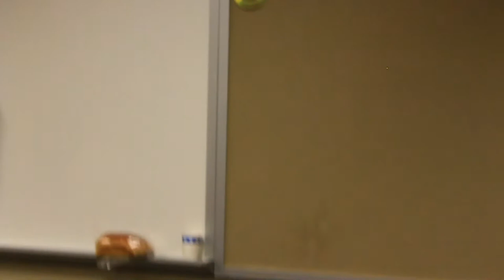Jim Green Presentation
this video was uploaded at a fairly high resolution.  Start it running and then pause to allow your system to "buffer".  This should help with choppy playback.  Jim Green addressed the Sierra Club telling about his 80 years of experience with trapping.  He emphasized the fact that animal control is a major aspect of trapping.  He also gets a lot of the pelts that he displayed from roadkill.  It was an extremely interesting presentation to the Coosa Valley Sierra Club group.